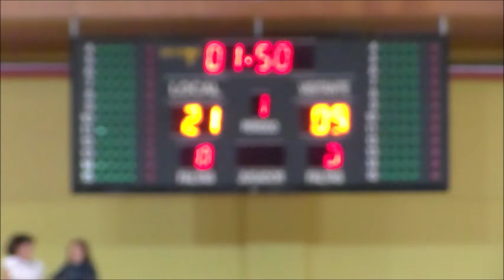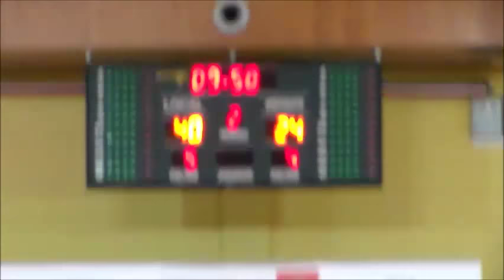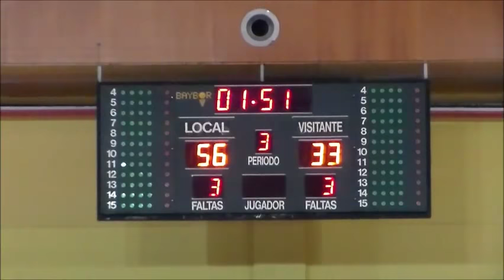MINATA KEITA - 20 points 14 rebounds +28 efficiency vs ENSINO (Spain - 07.10.2017)